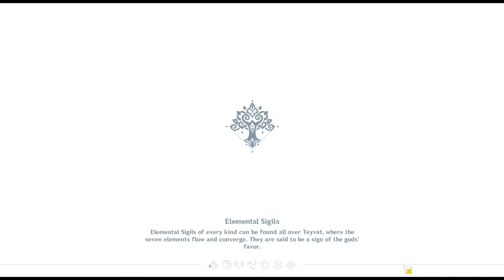How to get Checklist Varuna Gatha Part 2, Vasmrti Location & Route (Sumeru)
❖▬ஜ۩۞۩ஜ▬❖
📌Timestamp:
00:00 Intro
00:14 Vasmrti No.1
01:46 Vasmrti No.2
03:52 Vasmrti No.3
05:43 Vasmrti No.4
07:06 Vasmrti No.5
09:06 Vasmrti No.6
10:45 Vasmrti No.7
12:30 Vasmrti No.8
14:03 Vasmrti No.9
15:47 Vasmrti No.10
17:33 Vasmrti No.11
20:37 Vasmrti No.12
23:14 Varsha Location
26:35 Secret Garden
32:20 Closing